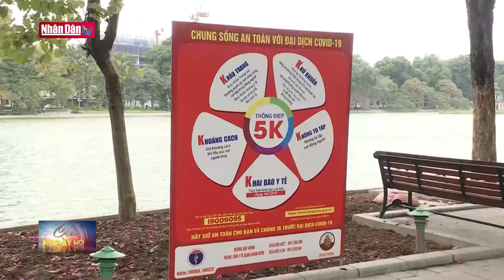Cảnh báo tình trạng đeo khẩu trang chỉ để "đối phó"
Cảnh báo tình trạng đeo khẩu trang chỉ để "đối phó" | Truyền Hình Nhân Dân
1. Dự Báo Thời Tiết Hôm Nay